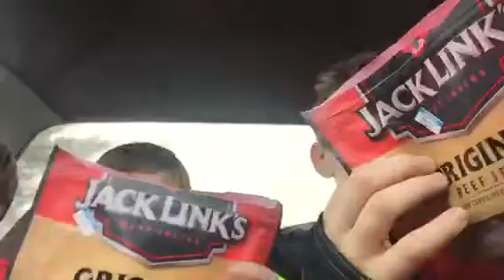Jerky drugs. Lol 😛